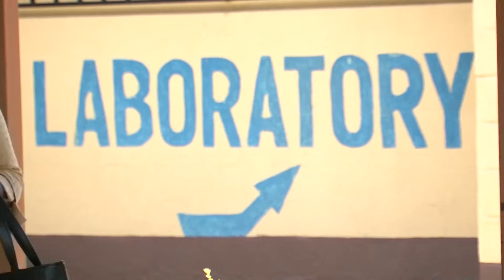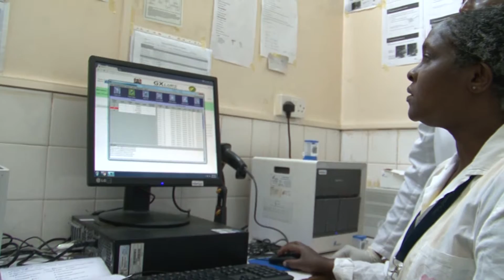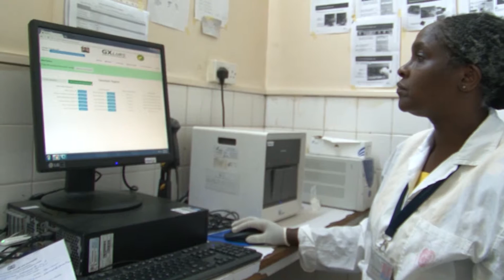Cepheid - Game-Changing Technology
Cepheid’s GeneXpert® technology provides rapid, molecular testing as a primary screening tool for TB. This enables medical providers to identify and treat TB early,    save lives and reduce transmission.

Kenya has deployed primary screening of TB and RIF resistant cases through the use of GeneXpert® and Xpert MTB/RIF. UNION TV visited the National Tuberculosis, Leprosy, and Lung Disease Program in Nairobi -- which performs the second largest amount of Xpert MTB/RIF cartridges after South Africa.